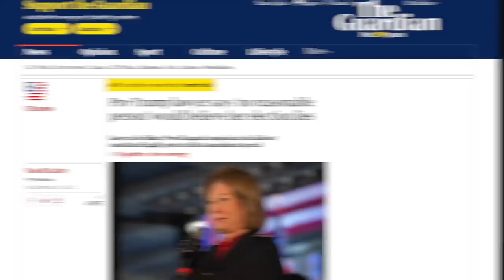These Might be THE Dumbest Trump Supporters Ever